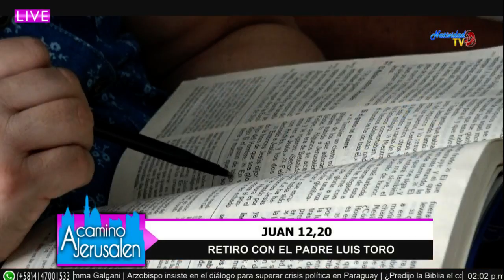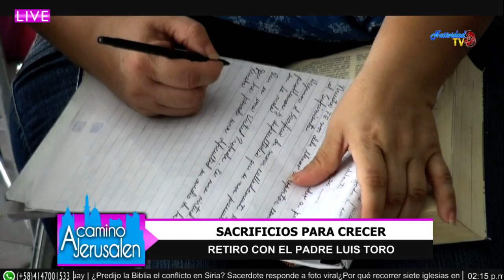MULAS QUE NOS IMPIDEN LLEGAR A JERUSALEN - PADRE LUIS TORO